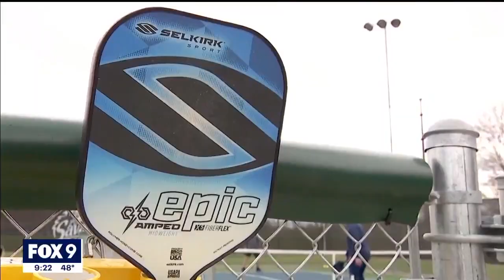Savage pickleball marathon benefits teacher with broken neck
Last summer, a Twin Oaks Middle School teacher for autistic children who is an avid pickleball player broke his kneck while snorkling. To help him afford his care, local pickleball players teamed up for a 24-hour fundraiser on the courts.